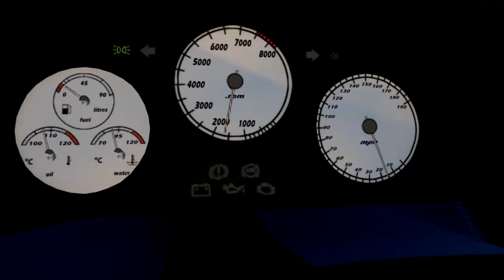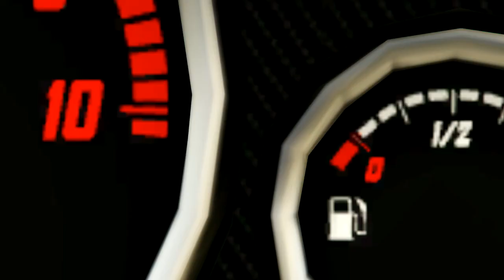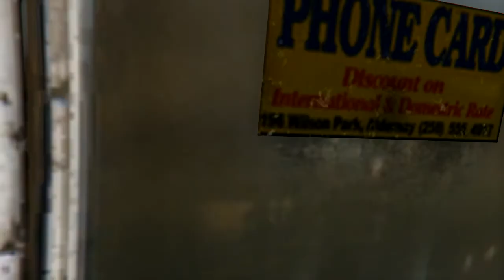FIG The movie (READ THE DESCRIPTION)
Hey guys can't add music or ill get copy righted again but i get it and plz enjoy leave a like sub AND HERE IS A SPECIAL SHOUT OUT SUP JEE RASCKEL AND CONNOR ILL LEAVE A LINK TO THERE CHANNELS AT THE END - View all Tornadmaster23's Rockstar Editor videos